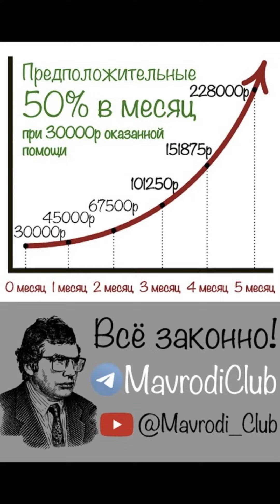Как устроена Возрождённая МММ 2.0 Схема Сергея Мавроди с десятниками, все деньги на счетах людей ↗️📌